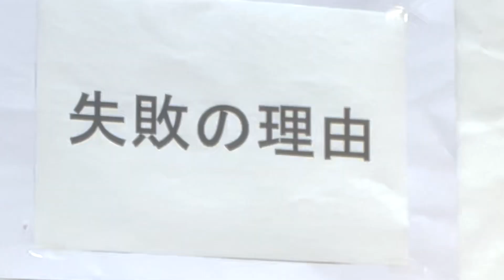失敗の理由 射的王その3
射的王の最終編。2店舗を出店して数ヶ月、突然失速した要因についてお話します。